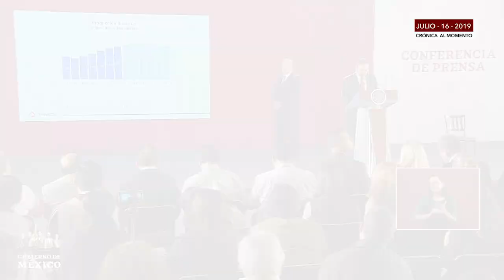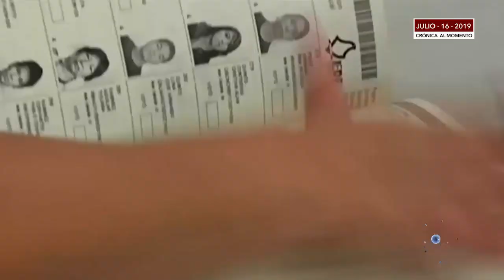Ebrard y Pompeo se reunirán por migración y comercio + Crónica Al Momento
► En el marco de la estrategia migratoria, Ebrard y Pompeo conversarán
► 200 muertos por lluvias en el sur de Asia